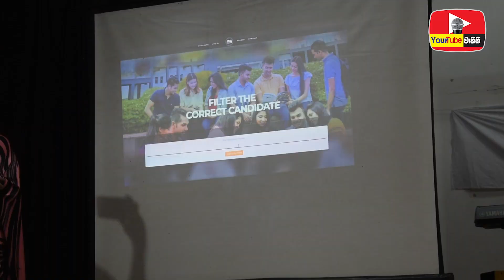Mac api | Attanayake M Herath | Jayasath Muthukumarana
Next videos
Jayasath Sir full speech at Mac api 2020
Attanayake M Herath full speech  at Mac api 2020
Full videos of songs